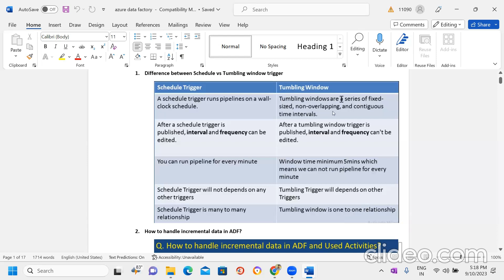1.Schedule vs Thumbling Window Trigger in Azure data factory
In Azure Data Factory (ADF), both scheduling and tumbling window triggers are used to control the execution of pipeline activities. However, they serve different purposes and are applied in different scenarios.

Schedule Trigger:

Purpose: A schedule trigger allows you to set up a recurring schedule for the execution of a pipeline. You can specify the frequency (daily, hourly, etc.) and the start time for the execution.
Use Case: Use schedule triggers when you have a pipeline that needs to run at specific intervals on a regular basis, such as daily ETL jobs or hourly data processing tasks.

Tumbling Window Trigger:

Purpose: A tumbling window trigger is designed for scenarios where you need to process data in discrete, non-overlapping chunks of time. It allows you to define a window size and an interval, and the pipeline will be triggered for each window based on these settings.
Use Case: Use tumbling window triggers when your data is organized in discrete time-based chunks (e.g., hourly, daily), and you want to process each chunk independently.

In summary, use schedule triggers for recurring, periodic executions, and tumbling window triggers when you need to process data in discrete time-based windows.